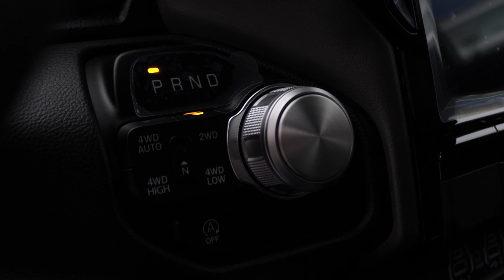El procedimiento es muy rapido - 2023 RAM 1500 Sport- Doctor del Credito - Toronto - Canada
Ven por tu 2️⃣0️⃣2️⃣3️⃣ RAM 1500 Sport 🛻

"Venía por información y me fui con una camioneta nueva. Necesitaba una camioneta, pero no creía que iba a poder acceder a una. Vi a Carlos Pizarro el doctor del credito, en internet y vine para que me guiara. Les recomiendo que se animen a visitar a Carlos, el procedimiento es muy rápido.

¡Y vean que salí con la camioneta!" 🇲🇽📍🇨🇦